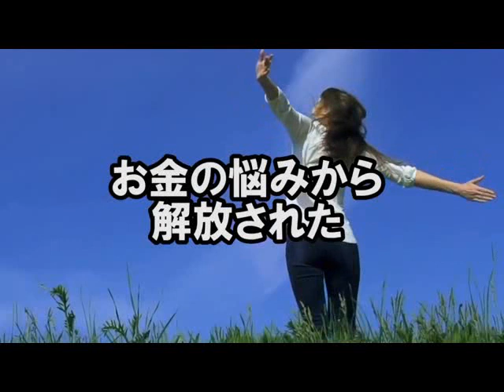フィリピン移住 コンサル アパートに住む 現地での注意点は